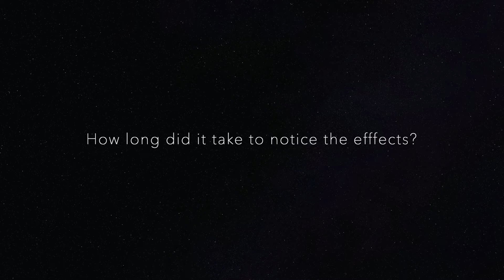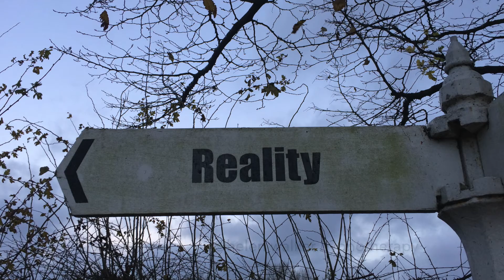Your hypnotherapy questions answered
One of my clients has kindly given her view of all things hypnosis to give you an insight on what it's all about